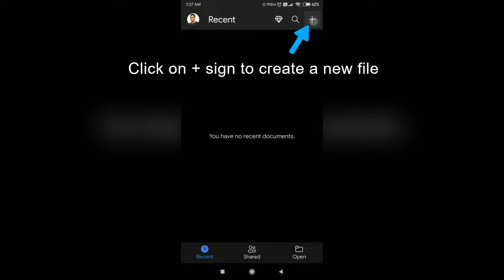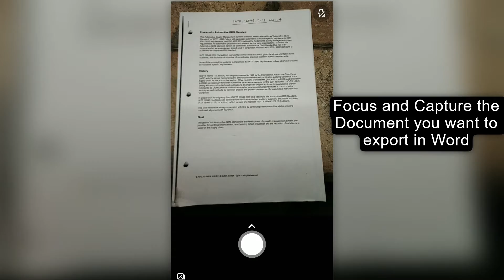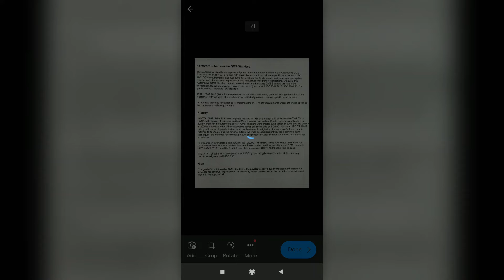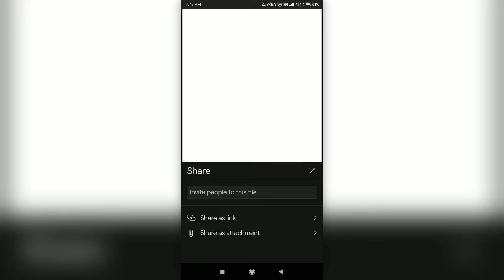Convert Photo/Image to Editable Word Document📝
In this video, You can now take a photo of a document and create editable text using the free Microsoft Office app available on both iPhone and Android.

⌚ Timestamps
0:00 Introduction
0:15 Covert an image to editable word document
2:50 Open Word document on PC/Laptop
3:50 Wrap up